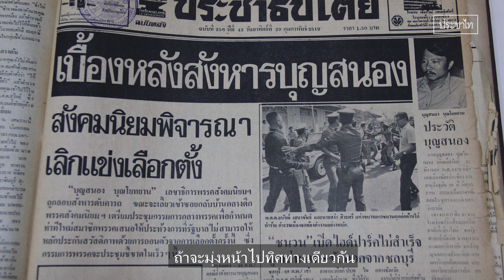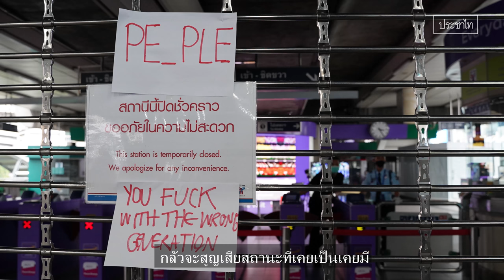คุยกับคำสิงห์ ศรีนอก ถึงเยาวชนและอภิสิทธิ์ชน “ความเปลี่ยนแปลงเป็นนิรันดร์”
ผู้สื่อข่าวประชาไท พูดคุยกับคำสิงห์ ศรีนอก ศิลปินแห่งชาติสาขาวรรณศิลป์ ในวัย 90 ปี ผู้เป็นเจ้าของนามปากกา 'ลาวคำหอม' และผลงาน 'ฟ้าบ่กั้น' เล่าถึงอุปสรรคของพรรคสังคมนิยมในรัฐสภาก่อนเหตุการณ์ 6 ตุลาคม 2519 นอกจากนี้เขายังสะท้อนภาพการต่อสู้ของขบวนคนหนุ่มสาวยุคปัจจุบัน สิ่งที่อยากฝากถึงผู้มีอำนาจและแกนนำ
คนรุ่นใหม่ ในช่วงที่มีการจับกุม ดำเนินคดีอย่างต่อเนื่อง

“ผู้ที่มีประโยชน์ในสังคมเก่า เขากลัวความเปลี่ยนแปลง กลัวจะสูญเสียสถานะที่เคยเป็นเคยมีอยู่ดั้งเดิมเท่านั้นเองนะครับ เพื่อคุ้มครองผลประโยชน์ ที่ตนเองมี ไม่ใช่แต่กฎหมายนะครับ กฎเกณฑ์ทางสังคมต่างๆ สร้างรูปแบบความคิด คนที่ได้ประโยชน์จากสังคมนี้มีสถานะพิเศษ จึงพยายามจะรักษาสถานะพิเศษของพวกเขาไว้”

“สังคมของเรา ช่องว่างระหว่างอภิสิทธิ์ชนกับประชาชนโดยทั่วไป มันยังกว้าง มันยังถ่างอยู่  การที่จะได้สังคมที่เรียบร้อยก็มีทางเดียว คือทำอย่างไรให้ช่องว่างทางสังคมแคบลง”

“พวกที่มีอำนาจ มีอภิสิทธิ์ต่างๆ นานาไม่ต้องห่วงมากนัก พวกเหล่านี้ก็จะสูญหายไปตามธรรมชาติ แต่เด็กที่เกิดรุ่นใหม่ซึ่งมีพลังมากกว่า ในที่สุดพวกเหล่านี้จะจัดการกับสังคมของพวกเขาเอง โลกกลมๆ ถ้าเรามองก็เหมือนผลส้มก็เป็นอย่างนี้ แต่ตอนนี้กิ่งก้านสาขาอะไรมันเกิดเติบโตมากขึ้น เราไม่มีคำพูดมากมายที่จะอธิบายภาพนี้ให้ชัดเจนได้ ลองคิดดูในชั่วชีวิตของเรานี้ ความเปลี่ยนแปลงเกิดขึ้นมหาศาล ถ้าจะว่าไปแล้ว ความเปลี่ยนแปลงเป็นนิรันดร์”